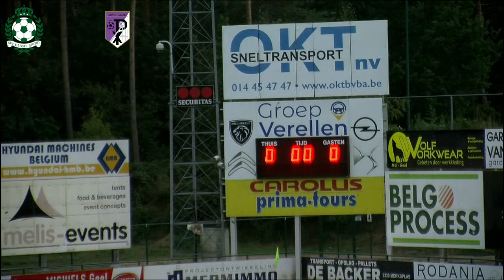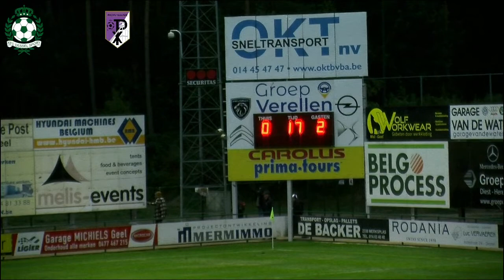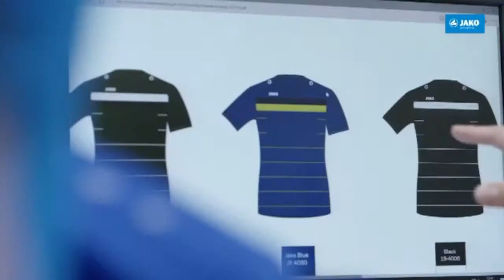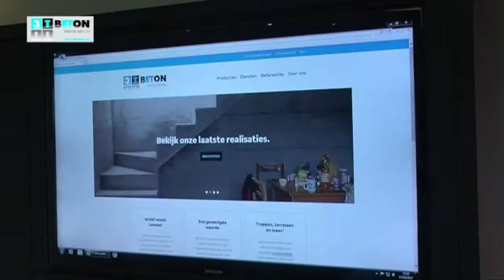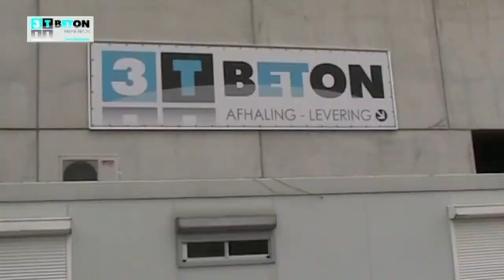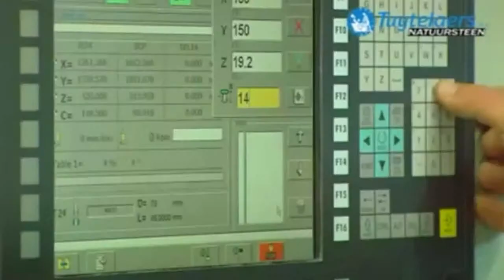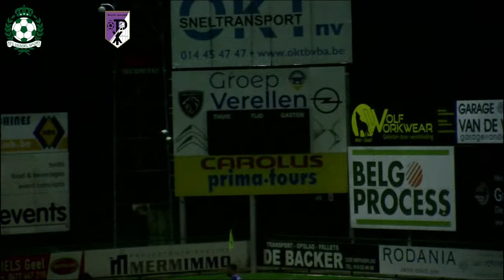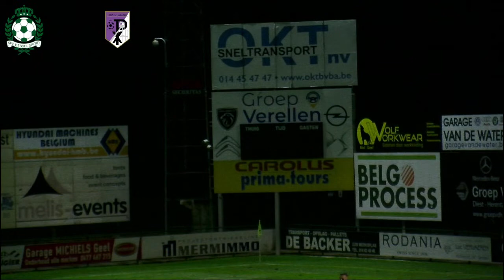KFC Dessel Sport - Patro Eisden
Competitie match 5de speelronde
1ste nationale